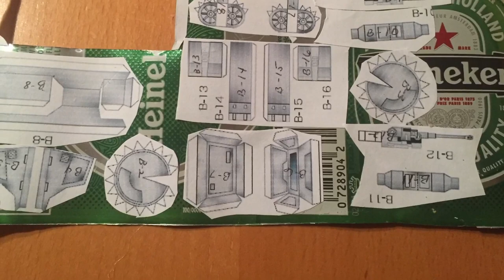STAR WARS. AT-AT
El AT-AT fue una máquina de guerra gigantesca, con altura de 44,5 metros.El caminante quadrupedal se asemejaba a antiguas bestias de guerra o incluso a una bestia legendaria gigante del lado oscuro de la Fuerza.Diseñado para el doble propósito de triturar y desmoralizar las fuerzas enemigas, también actuó como un transporte para las tropas imperiales y los vehículos ligeros. El AT-AT fue clasificado como el más impresionante de los vehículos del ejército imperial. Su intimidante y poderosa presencia a menudo ganaban la distinción de ser el primer vehículo en una zona de combate.
    Los moldes estarán en google+ soyomero1 H Boon me agregan y los agrego de esa manera podrán encontrar los patrones de este gigante acorazado de La Guerra de Las Galaxias, STAR WARS.